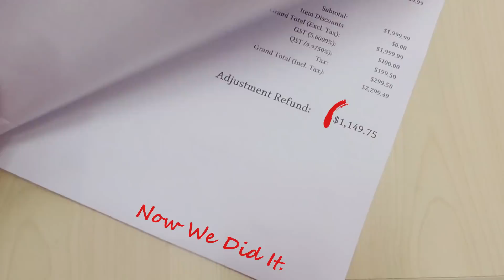Super Service, Super Prices, The Power of New Retailing!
On June 22, we posted: If France wins FIFA World Cup, we celebrate by giving 50% refund. Now we did it. We are not betting on soccer, we are betting on change. Now it is the time to change retailing.

Add: 8050 Blvd Taschereau, Brossard, QC J4X 1C2